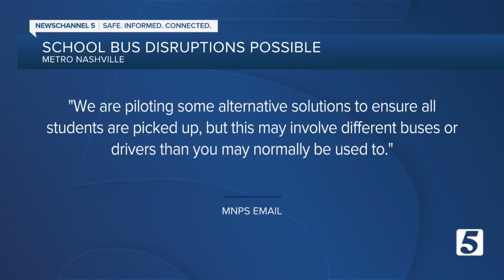MNPS warns parents of bus driver shortage, says service may be disrupted today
MNPS believes Antioch families will be the most impacted by a bus driver shortage, that could be caused by a potential sick-out involving drivers.